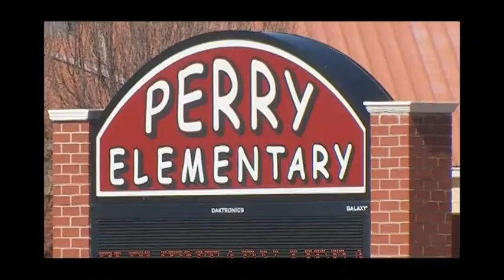Trường học bị kiện vì ngược đãi trẻ em - School sued for alleged sex abuse of students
- Sĩ quan cảnh sát tuần tra California bị tông chết trên xa lộ vào đêm Giáng sinh
- Trường học ở Oklahoma bị khởi kiện vì không báo cáo những hành vi ngược đãi trẻ em
- 12-year-old Colorado girl, troubled by Flint water crisis more than 1,000 miles away, invents lead detector
- Quà tặng giáng sinh tại nhà tù Ohio không phải từ Ông già Noel
- Úc viện trợ 40,000 đô la để giúp Việt Nam khắc phục hậu quả của bão Damrey
- 80% mũ bảo hiểm ở Việt Nam không đạt chuẩn

4655 Ruffner St, Suite 180